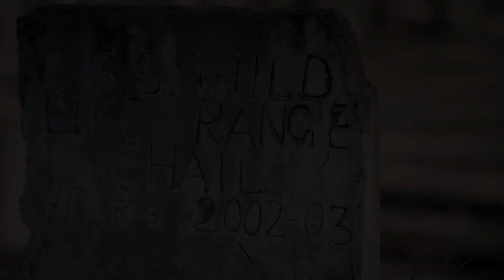Jhaanjar | PRE WEDDING 2022 || CINEMATIC || OM PHOTOGRAPHY || INDIA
Jhaanjar | PRE WEDDING|| CINEMATIC || OM PHOTOGRAPHY || 2022| INDIA